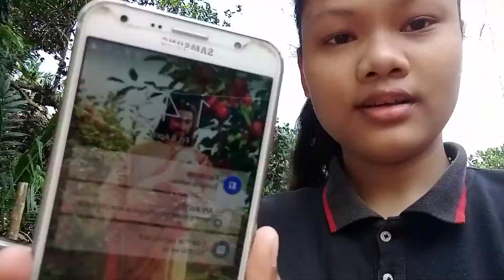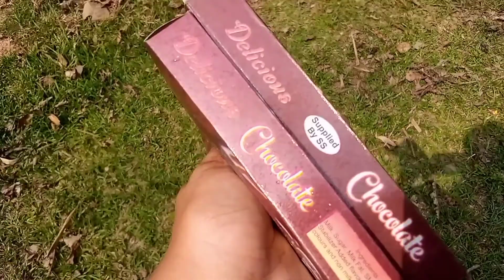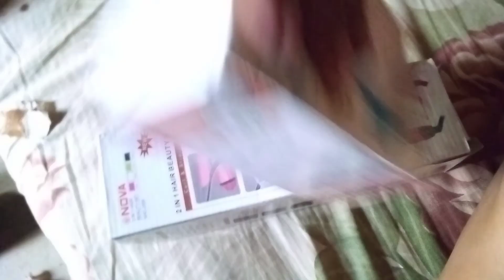WHAT IS INSIDE THE BOX 🤔🤔🤔????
I live in northeast , tripura, India and I love  to do vlogs and to entertain you all with my funny vlogs

THANKS YOU GUYS FOR WATCHING MY VIDEO

unboxing
apple
storage wars
iftar box
garage sale
iftar month
arabian dates
chicken biriyani
how to
biriyani
iftar box review
walmart
safiya
randomfrankp
tech
storage unit
marvel
ps4
nintendo
lego
xbox one
shocking
playstation
ebay
amazon
reselling
biriyani combo
flea market
thrifting
amazon tech
amazon customer returns
pallet
returns pallet unboxing
tech haul
mystery
tech returns
mystery tech
franchise kicks
iftar box unboxing
microsoft
sony
liquidation
stevensteph
dumpster diving
scam
scammer
itsyeboi
what's inside?
what's inside
i bought amazon customer returns pallet
hairy tornado
home
family
homemade
boxed up bears
vacation
cleaning
great gift
perfect gift
super easy
gifts
style
celebrate
holiday
discount
festive
love
minimal
curly hair style
bargin shopper
baking
travel
jennifer
organize
adventure
youtubers
youtuber
instagood
instapic
instaprint
iftar box review tamil
iftar box price
best iftar box in chennai
cheap iftar box
ss hyderabad iftar box
chennai truck foods
iftar 2021
varieties of non veg food
food review tamil chennai
iftarbox
chicekn biriyani
ramzan special
biriyani is bae
ss hydrebadi biriyani
ramzan special iftar box
ss hyderabad biryani
iphone se
box items
ios
iphone se 2022
box accessories
apple box
tips
settings
technology
tutorial
to
how
filipinaamericanlufeinamerica
filipinamarriedtoamericn
diy project
easy installation
do it yourself
decorate
home décor
crafts
home decorate
drawing
prize
award
friend mail
candles
koopower
fly fishing
fly fishing gear
headwaters
headwaters bamboo rods
headwaters bamboo fly rods
fly fishing bamboo
shipping container home
shipping container
20ft container home
cambodia
siem reap
shipping container home cambodia
building a shipping container home
diy shipping container home
hohner
pentaharp
harmonica
guitare
stream along with us
streamalongwithus
what's inside the box
choco pie
lotte choco pie
cadbbury celebration
choco fun
lottie choco pie opening
walmart mtg mystery power box
walmart mystery power box
walmart power box
seeded pack
power box
random opening
walmart mtg mystery cube
mtg mystery cube
mtg cube
magic the gathering mystery power box
mj holdings
mtg mystery power box
mystery power box
mystery box
mtg mystery box
cadbury celebration opening
walmart mtg mystery box
magic the gathering
mtg
the 8 bit arcade we bare bears
the 8 bit arcade we bare bears boxed up bears
the 8 bit arcade
the8bittheater
the8bitarcade
eternal pal
gameplay
up
boxed
bears
bare
we
dollar tree
we bare bears
let's play we bare bears boxed up bears
we bare bears boxed up bears walkthrough
we bare bears boxed up bears playthrough
we bare bears boxed up bears gameplay
we bare bears boxed up bears
dream
lil baby
squid game
minecraft
mr beast
locker nuts
found money
watch storage wars
abandoned storage
how to make money
auction hunters
storage unit auction
chcocolate lovers
chcoclates
mystery boxes
opening mystery boxes
treasure hunting
marshmallow
storage hunters
storage lockers
storage wars full episode
abandoned storage locker
abandoned storage unit guns
abandoned storage unit finds
i bought an abandoned storage locker
i bought an abandoned storage unit
fun magic kit
magic kit
magic
offsquad
spfocus
foodie prabu iftar box
foodie prabu biriyani videos
foodie prabu
choco pie box
chicken 65
cadbury box
chicken samosa
mutton nombu kanji
nombu kanji
sister's love
snacks
computer
ss hyderabad
flight gamer new
dream squad
lucky box challenge gta 5
lucky box
gta 5 shinchan unboxing lucky blocks
shinchan in hindi
lucky granny in gta 5
ghost in gta 5
chudail stories
bhootya chudail
chudail in gta 5
opening biggest ghost dadi amma lucky boxes
shinchan opening biggest ghost chudail lucky boxes in gta 5
gta v
shinchan
gta 5
keyboard
what's inside iftar box
iftar box ramadan special
iftar box at 495
mouse
irfan's views
irfans prank
irfan prank
tasty
food vlogger
foodie
soru
tamil foodie
food vlog
irfan
food vlogs
cook with me
irfan review
irfan view
irfan food videos
food reviews
irfan's review
food review tamil
irfan views
irfans view
irfan food review
irfansview
tamil food vlog
tamil food review
irfanview
food review
irfan's view